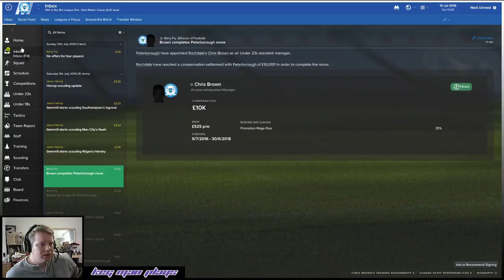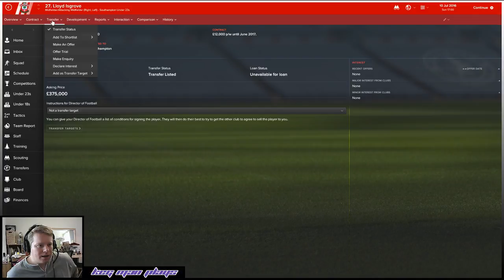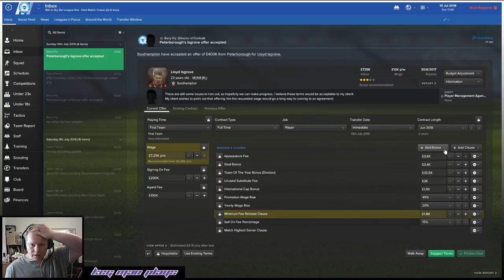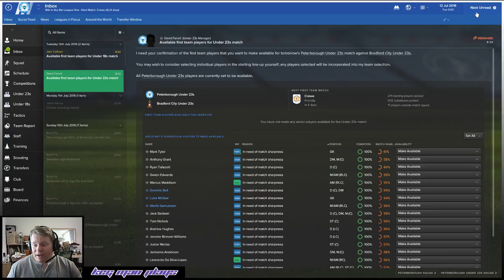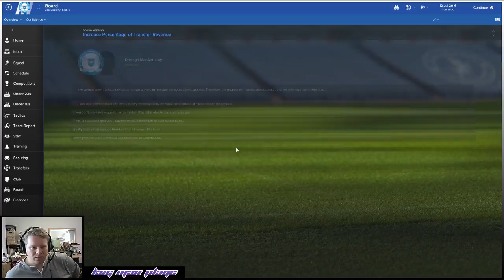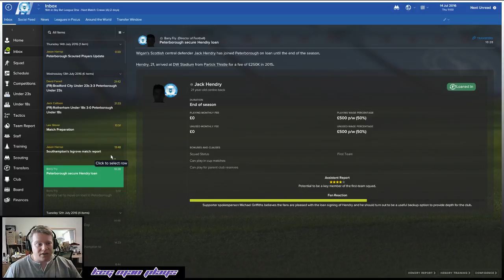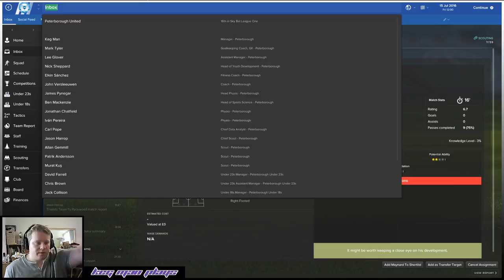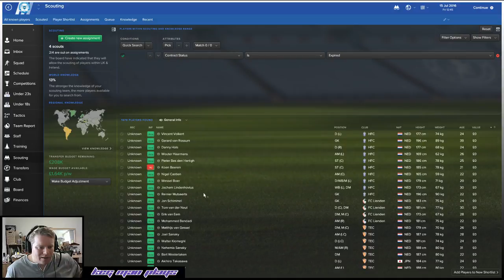Football Manager 2017: The first stream Part 2 (Part 9)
I streamed on twitch without a basic plan! I was tired after work and only 3 hours sleep! I was dog shit but check it out!